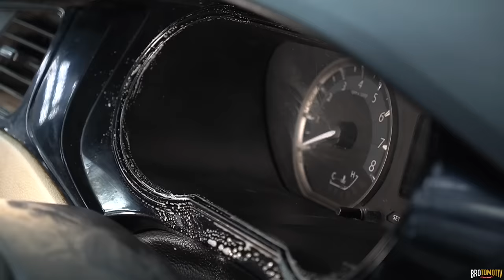Car Itni bhi Kharaab Ho Sakti Hai? Socha nahi Tha | Dirtiest Car Cleaned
Our Core Services are Custom Paintjobs, Full Car painting & Panel Painting with Proper Color matching & High quality finishing, Nano Ceramic Coatings, Paint protection films and car Wrapping. We also offer other services. To know about all our services, please visit our